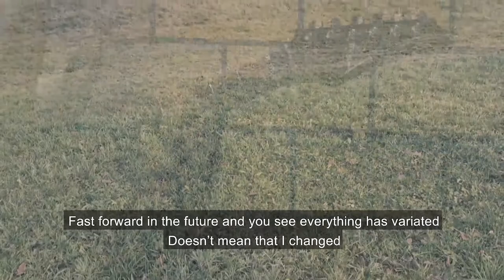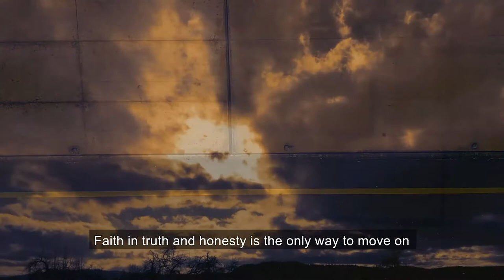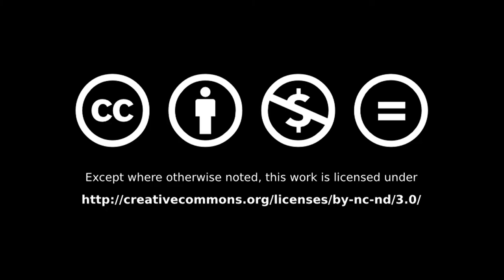EFF - Explode (Music Video) - Album F(r)âme(s)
We are excited to present you the new song released as part of the Album F(r)âme(s): an energetic ode to adolescent post punk and all the dissatisfaction that punk is about ;) Enjoy!

Lyrics:
Used to live in freedom believing in anarchy
Everybody with me
Same views and anger, sharing struggles everyday
Fast forward in the future and you see everything has variated
Doesn’t mean that I changed
But the eyes around here watch me in a very different way

I do same things, I act like before, you never see me through the door
I love my crew, I got their backs, spend all the time workin’ soundtracks
Am I bad? Is it wrong? You should just turn and leave me alone

Can’t stand anymore those narrow walls, you’ve built around our souls
Harsh judgements, fake compliments, if I’ll hear them once more I’m gonna explode!
Only you as the last moral hero, Can tell what’s right and what’s wrong
Sarcasm and criticisms, shut up and hear my words then your dumb head will explode!

Put on a mask and behave for the society I must
But I will not adjust
Faith in truth and honesty it’s the only way to move on
I am bound to guilt and fake smiles and a slave I became
Hidden meanings to aim
In this world where people don’t share what they feel in their hearts

I love my crew, I got their backs, spend our time workin’ soundtracks

Sarcasm and criticisms, shut up and hear my words then your dumb head will explode! Explode!